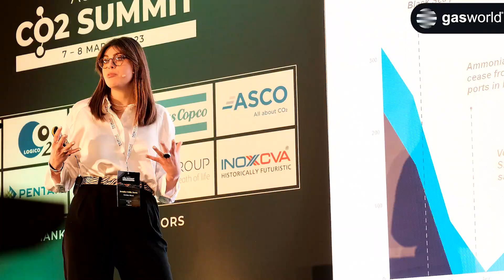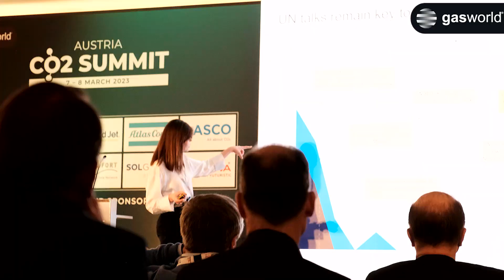Jennifer Willis-Jones @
Jennifer Willis-Jones, Head of Nitrogen at Fertiliser Week, spoke exclusively to gasworld following her presentation at the European CO2 Summit 2023. In the interview, Willis-Jones discussed ammonia prices, an outlook to the future and how the CO2 industry will be impacted by the market.